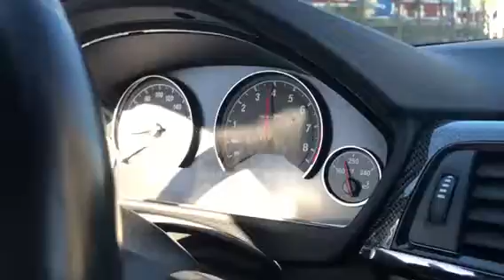M4 CS Converted Quick Gear Pull